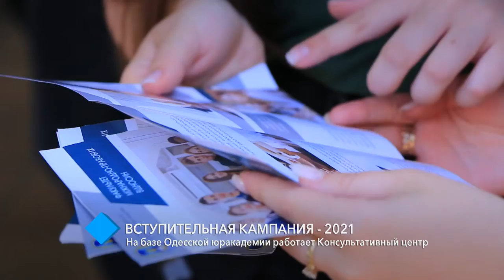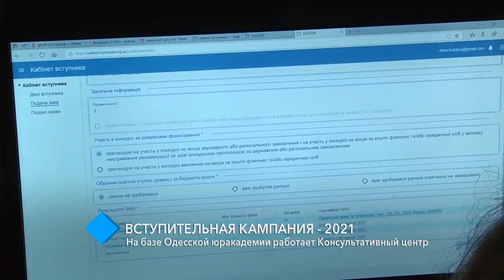Вступительная кампания-2021: на базе Одесской Юракадемии работает Консультативный центр